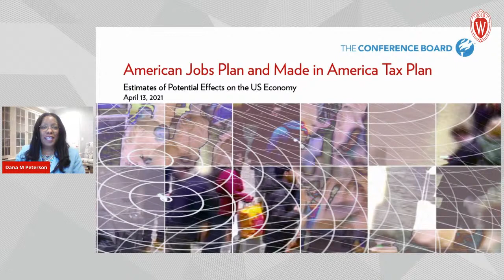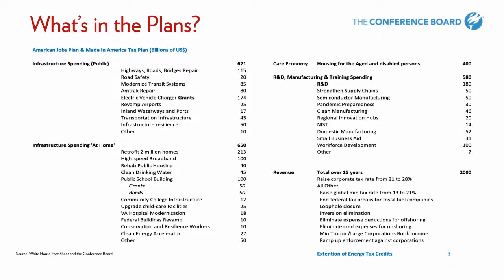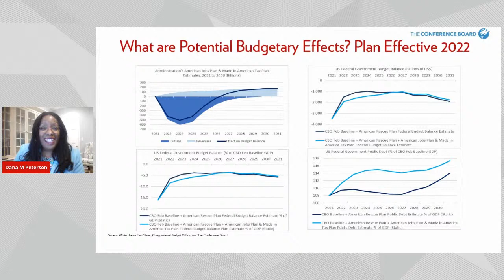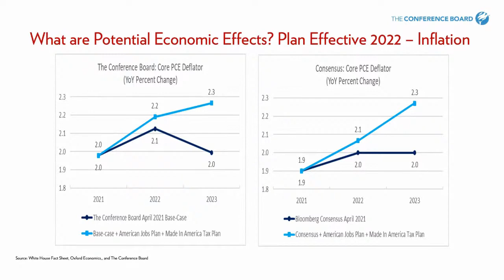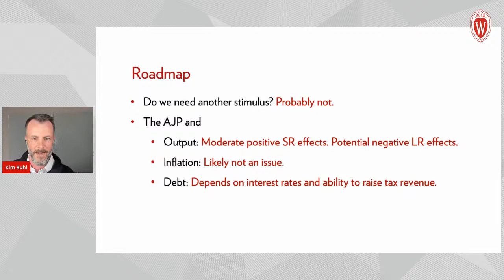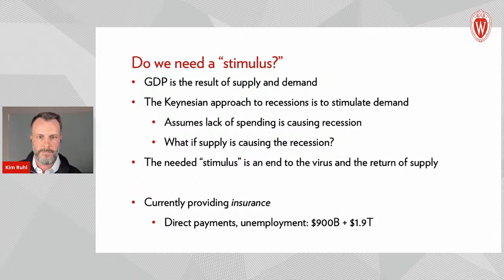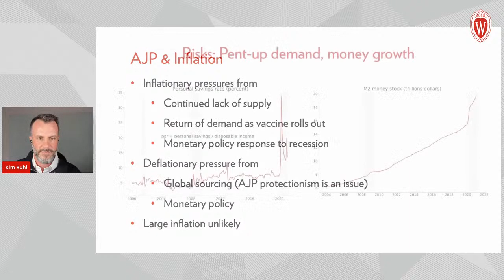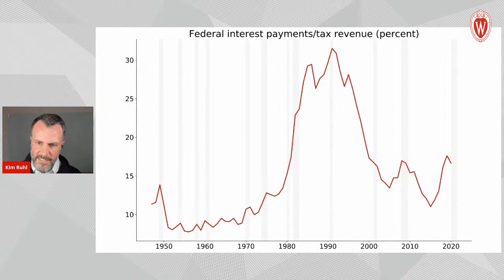Economic Stimulus and the Impact on Our Future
The United States has enacted a large COVID relief package — and now attention has turned to a newly proposed infrastructure plan that includes more than $2 trillion in new spending over the coming decade. What does this economic stimulus package include? What impact might it have on jobs, GDP growth, productivity, and the distribution of income? What are the inflation risks? How will we pay for this new spending with debt and taxes? How does this economic stimulus plan compare to others we’ve seen throughout history — and what have we learned from the past?

Join fellow UW alumni and friends online for a livestream and Q & A with a panel of experts who will discuss the current economic stimulus plan and how it may affect our economy. The talk will be moderated by Mike Knetter, president and CEO of the Wisconsin Foundation and Alumni Association.